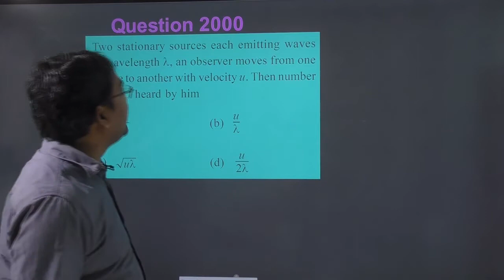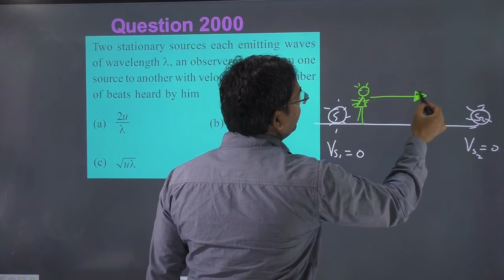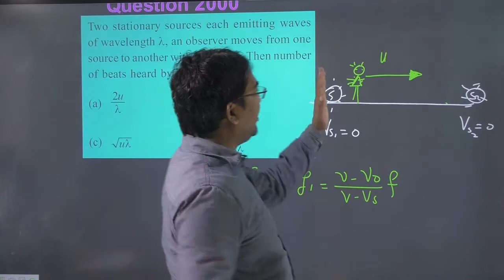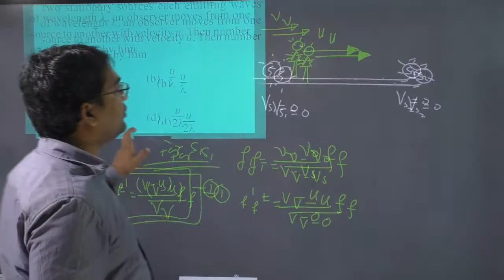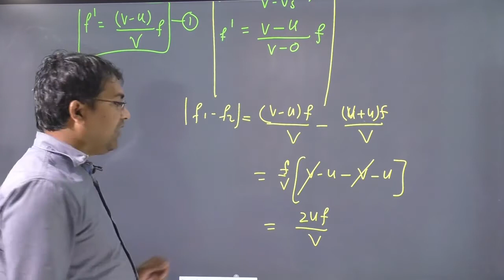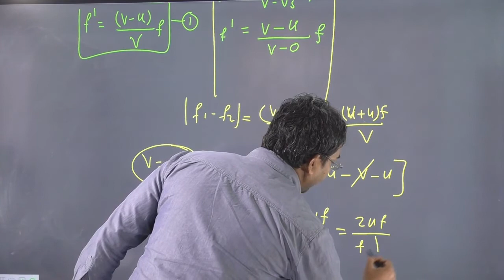Two stationary sources each emitting waves of wavelength an observer moves from one source to